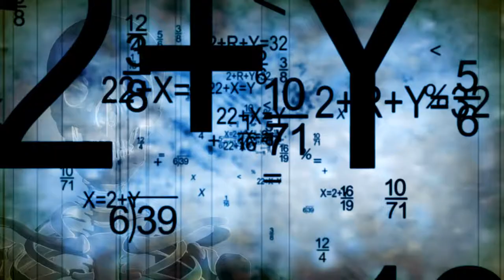skeleton and equations wksbisteh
Welcome to Background Starhill youtube channel.

Download & Enjoy!!!